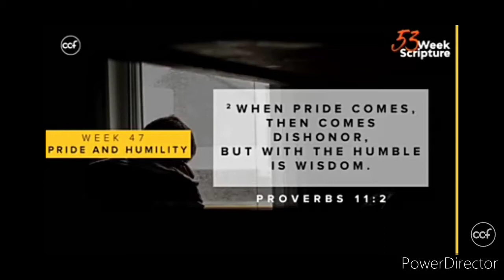Hat Industries Punic War Roman Command Part IV Base